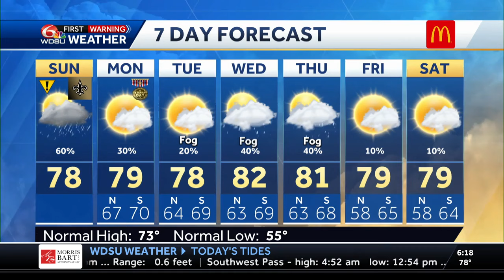Coastal Flood Advisory, wet Sunday ahead